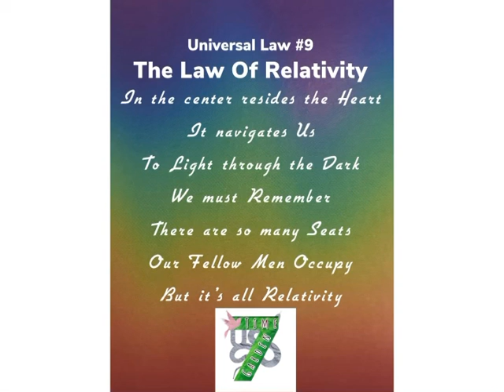The Law of Relativity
☝🏽💙✨In the center resides the Heart
It navigates Us 🗺
To Light through the Dark
We must Remember 🧠
There are so many Seats 💺
Our Fellow Men Occupy
But it’s all Relativity ✨💙☝🏽